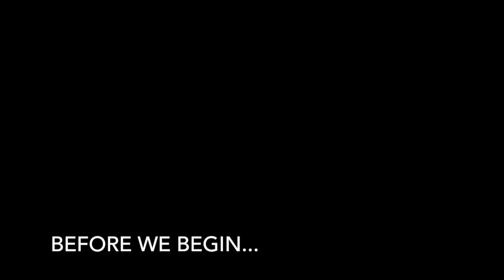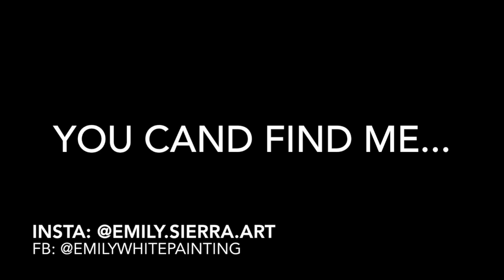Portrait touch ups, and Koi Watercolor paints!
Hello all! Back at it again! I hope you enjoy the mini photo montage of my Portland trip! Good times! In this video I'm getting close to finishing the multi-portrait oil painting, mainly focusing on detailing out certain areas and cleaning up the scary parts. And as a bonus from today, some video of Koi Watercolors (thanks to Reuben and Joanna for getting me them for Christmas a while back!)! I rediscovered these paints and fell in love! The colors are brilliant, let me tell ya! Bonus! They're travel size!